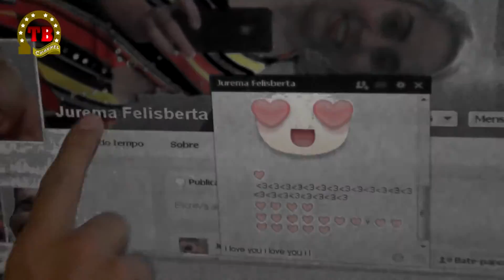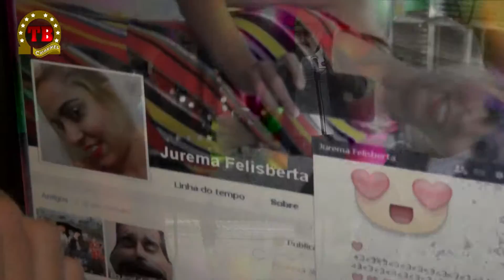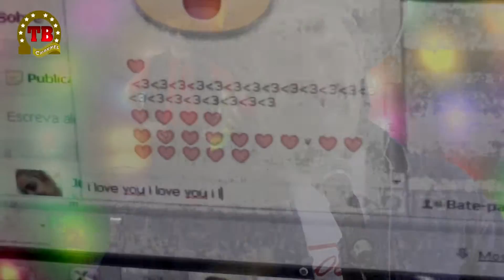UORDY & EQUISSEL - DEU PAU NO MEU PC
Clipe de lançamento da dupla Uordy & Equissel com a música "Deu Pau no meu PC"